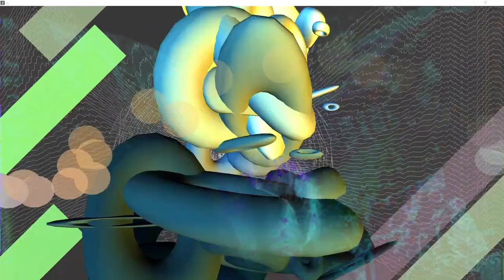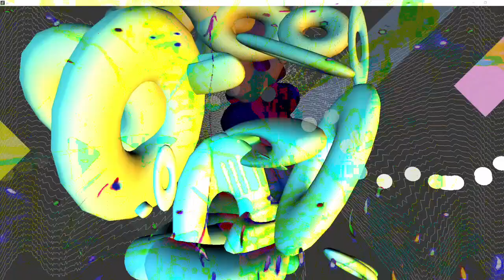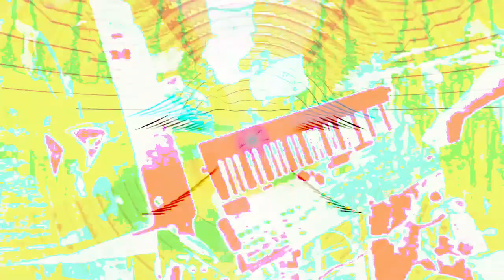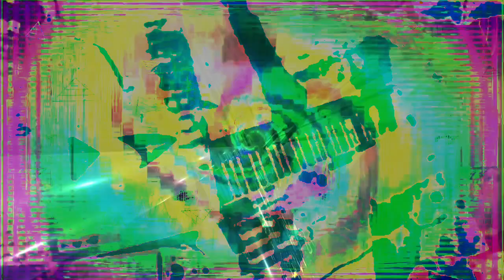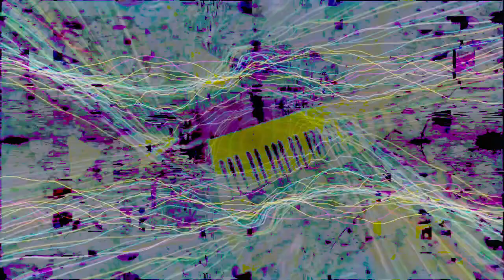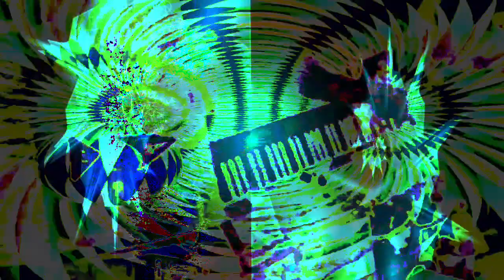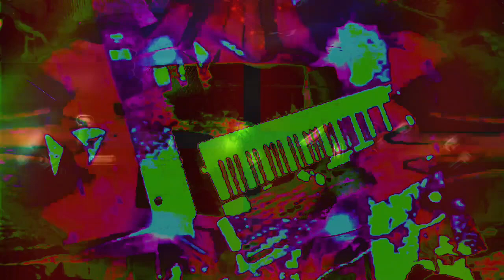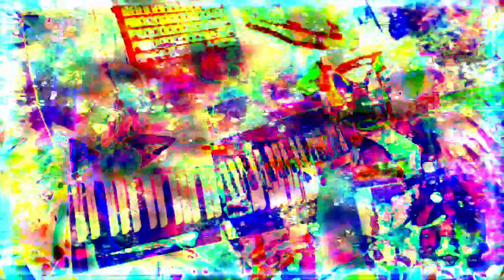[EPILEPSY WARNING] 11,111.111 seconds of video made using Max/MSP 8 - new series of video works.